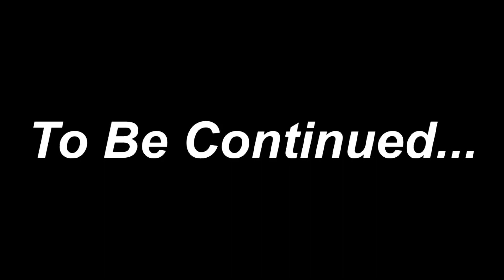Gents Suit Wholesale Market in Karachi | Original Branded Suit | 100% Fabrics | Basera Shopping Mall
Collaboration
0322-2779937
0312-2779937